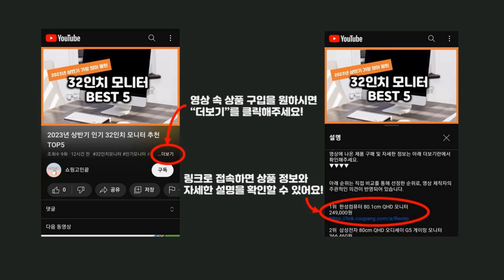2024년 가성비 방한슬리퍼 추천 TOP5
2024년 하반기 가성비 방한슬리퍼 추천 TOP5을 소개합니다.

♥5위   슈퍼카미트 커플 사무실 겨울 털 슬리퍼 WT1959  [  16,150원  ]

♥4위   슈퍼카미트 커플 겨울 슬리퍼 실내화 WT9772  [  12,450원  ]

♥3위   [FILA] 휠라 남녀공용 드리프터 슬리퍼  [  16,000원  ]

♥1위   슈퍼카미트 남녀공용 겨울 털 슬리퍼 WT9771  [  10,800원  ]